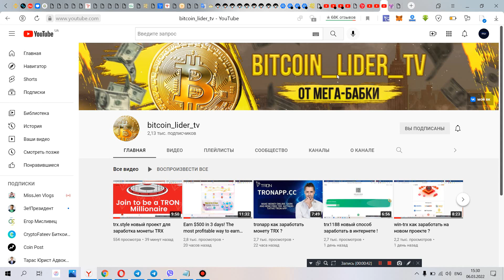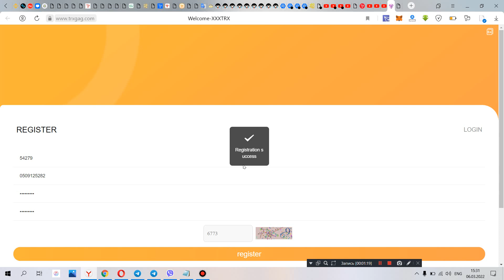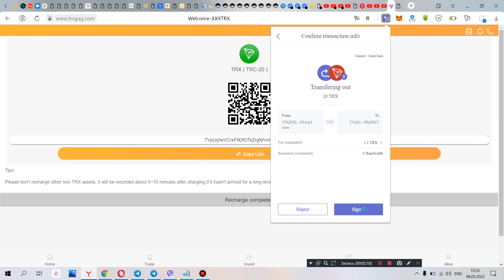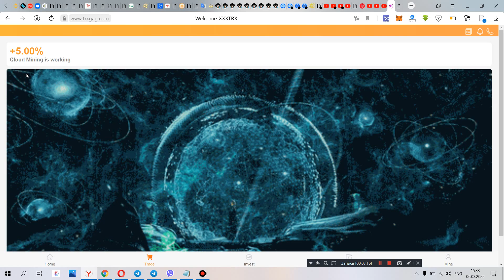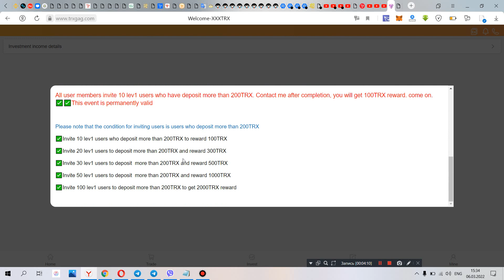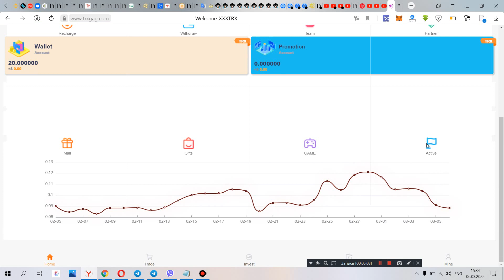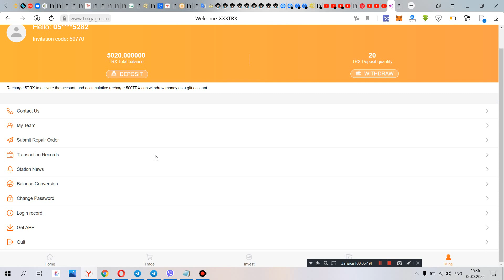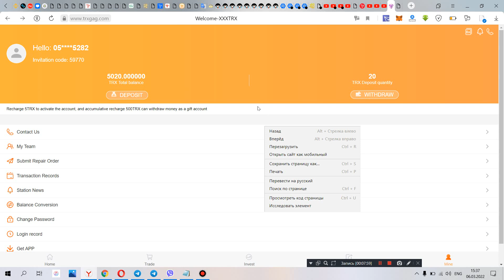up now to get 5000 TRX rewards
★★The latest TRON mining site in 2022, the best time to invest

1. This video teaches you guys where to get 5% of the daily mining income, and how to get it Click and share your promotional link.
2. The video tells the user where to recharge, how to recharge, and copy the payment address Wallet, open the virtual currency wallet and use TRX to recharge.
3. The user registers and recharges by sharing the promotion link, and the basic wallet can get TRX rewards. Promotional wallets will also receive the recharge amount, 13% for the first level, 6% for the second level, and 3% for the third level.